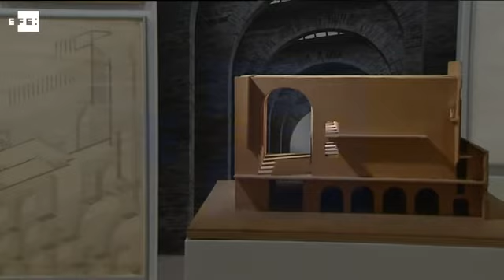El Thyssen dedica una retrospectiva al arquitecto Rafael Moneo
Madrid, 3 abr (EFE)(Imagen: Leo Redondo)

.- El mejor de los múltiples halagos que se le han hecho a Rafael Moneo es definirlo como un arquitecto sin estilo, que no ha impuesto una visión predeterminada en sus proyectos sino que los ha hecho dialogar con su entorno. Así se muestra en la gran retrospectiva que le dedica el Thyssen, uno de sus edificios.

Es difícil admirar a un arquitecto dentro de un museo y no a través de su obra ejecutada, por eso el comisario Francisco González de Canales se ha apoyado en los magníficos dibujos a mano alzada de Moneo, con el sustento de fotografías y maquetas, para organizar esta exposición que culmina en Madrid un periplo que comenzó en A Coruña y que ha continuado por Lisboa, Ciudad de México y Hong Kong.

Como complemento, una pequeña muestra que recorre la historia de esta última sede, el Palacio de Villahermosa, desde mediados del siglo XVIII hasta su transformación, en 1992 de manos del primer Premio Pritzker de España, en el actual Museo Thyssen-Bornemisza.

Con la mayo apoyada en la frente para ocultarse el rostro, "abrumado" por los elogios, -"tanto que me gustaría escaparme de mí mismo, pero no puedo"- ha asistido hoy Rafael Moneo (Tudela, 1937) a la presentación de ambas muestras, que permanecerán abiertas desde el 4 de abril al 11 de junio.

"Siempre he sido reticente a las exposiciones de arquitectura", ha reconocido durante la rueda de prensa quien ha agradecido a la Fundación Barrié que le diese el "empujón" para volcarse en levantar "Rafael Moneo. Una reflexión teórica desde la profesión. Materiales de archivo (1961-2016), que él mismo ha definido como "necesaria".

Recorrerla supone trasladarse a 52 de sus proyectos más emblemáticos, construidos o no, distribuidos por orden cronológico en función de sus etapas creativas. También conocer a una persona cuya vida "está hecha desde la arquitectura". "Me resultaría muy difícil explicarme a mí mismo quién soy sin explicarme como arquitecto y por mis obras".

Obras que en sus comienzos se inscriben en el organicismo de la Escuela de Madrid, como la Casa Gómez-Acebo (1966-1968), pero que pronto muestran su interés por articular sus proyectos en relación con el entorno, su sensibilidad por el contexto urbano, como en su propuesta para la Plaza del Obradoiro (1962) de Santiago de Compostela.

En los años siguientes y hasta 1972, la trayectoria de Moneo empieza a adquirir una expresión propia cuando, pensionado en la Real Academia de España en Roma, participa de las discusiones de la arquitectura italiana sobre la concepción urbanística de las ciudades.

A esta etapa pertenecen edificios como la sede de Bankinter en Madrid o el Ayuntamiento de Logroño, en los que presta atención no sólo a los requerimientos de los proyectos, sino a las particularidades del contexto.

Luego vendría su primer acercamiento a Estados Unidos, donde se impregnó de una arquitectura que abogaba "por una mayor complejidad en el lenguaje y los r